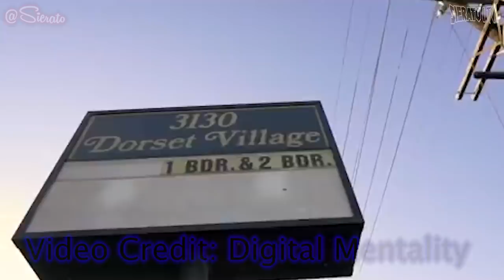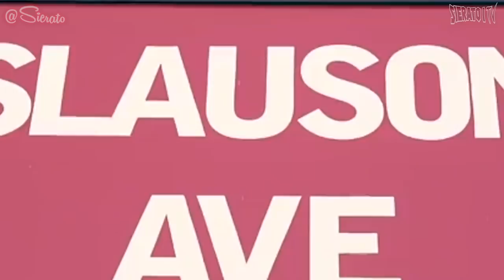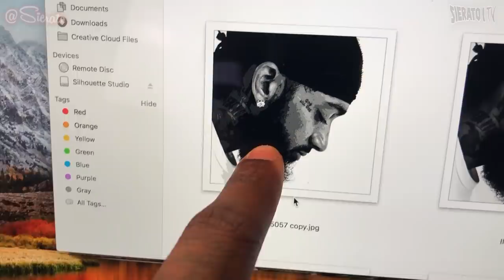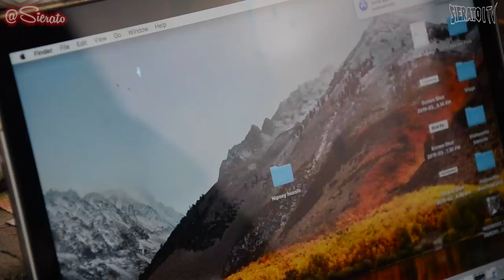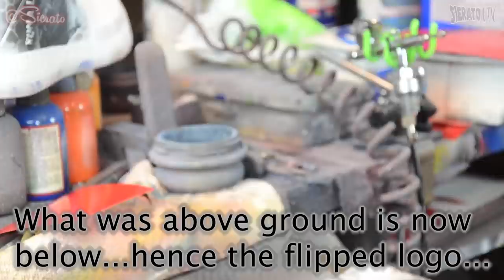Painting Nipsey Hussle Tribute Harden 3s | Full Custom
This is a celebration piece made to remember Nip. I was asked to make this after the tragic sudden end to his life and I thought I'd record it to share with all of you. REST UP KING
In the wake of tragedy, we come together to celebrate the life and legacy of the legendary Nipsey Hussle. 🕊️ Join us on a heartfelt journey as artist Sierato pays homage to a true king. This is not just a piece of art; it's a tribute, a memory, and a testament to Nipsey's enduring impact on the world.

Nipsey Hussle was more than just a rapper; he was a community leader, an entrepreneur, and an inspiration to many. His sudden and tragic passing left a void that can never be filled. However, through art, we can immortalize his spirit and keep his memory alive forever.

Sierato was honored to be asked to create this special tribute, and he decided to share the process with all of you. Watch as he pours his heart and soul into every stroke, capturing the essence of Nipsey's strength, resilience, and determination.

Join us in remembering Nipsey Hussle, a king whose impact on music, culture, and community transcends time. Use the hashtags RememberingNipsey NipseyHussleTribute SieratoArt to join the conversation and share your thoughts and memories of this remarkable artist.

Let's come together to celebrate Nipsey's life, his music, and his everlasting legacy. REST UP KING 👑🙏.

Thank you for being a part of this special journey. 🎨🎶

My name is Cory B. a.k.a. Sierato and I paint and customize sneakers for a living (and sometimes regular paintings too..)! Thanks ppl! I couldn't do it without you all!

Tribute videos sourced from: The Guardian and Digital Mentality

BUY THE PAINT I USE!

FOLLOW MY EDITOR: @KingDeeHouseMF

Insoles: @Footcanvas